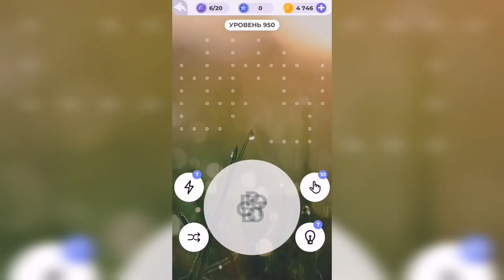Линия слова / Лесная чаща / Уровень 950